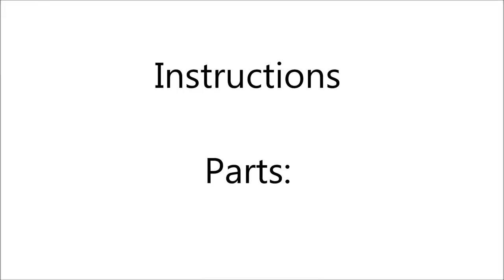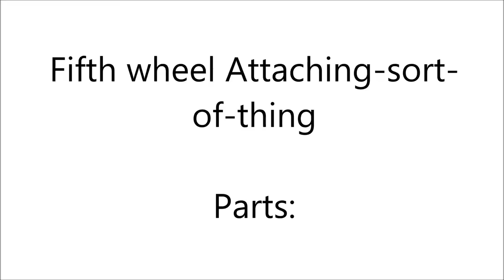BUILD: Lego camera-trailer with instructions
A small trailer designed to hold an actioncamera.
It include extra soft suspension to reduce the roughness on the ground.